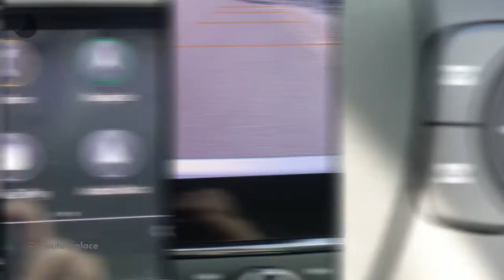Opel Astra 1.2 Turbo 130pk Start/Stop Elegance